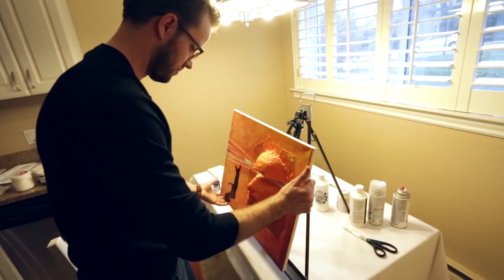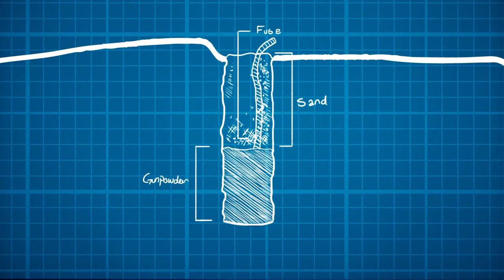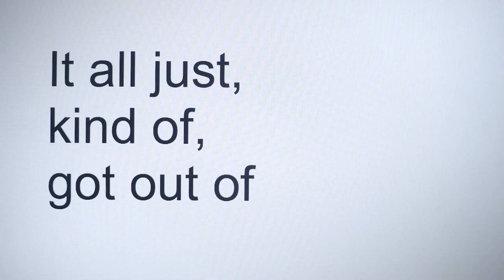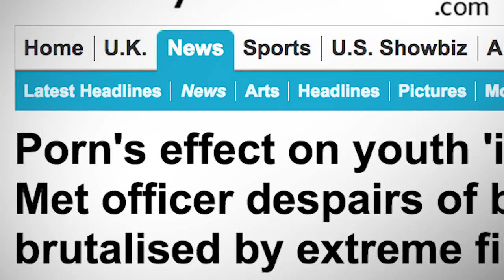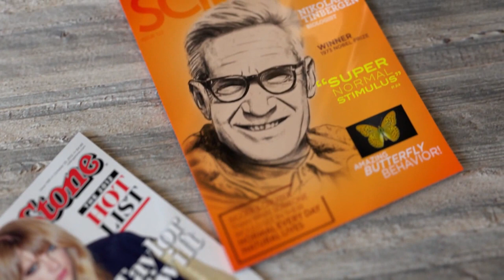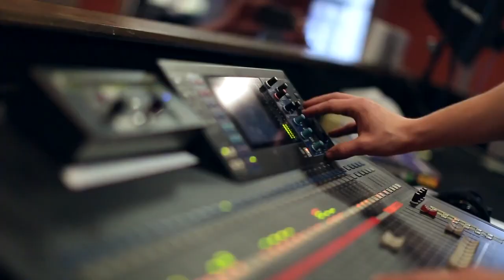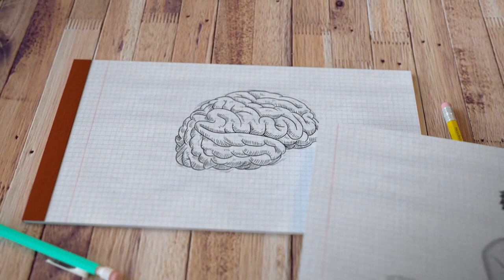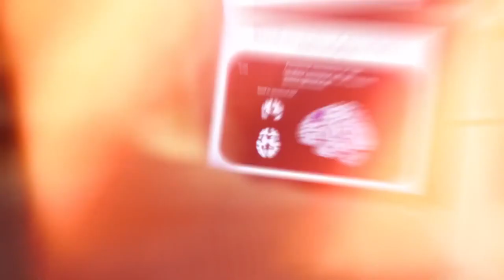Como a pornografia afeta o cérebro (legenda em português)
Alguns testemunhos que ajudam a pensar.